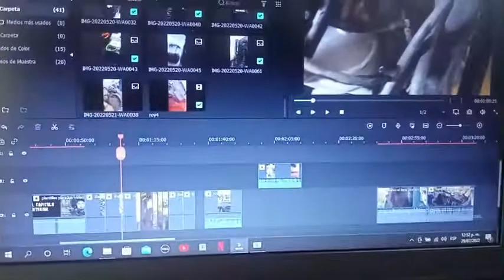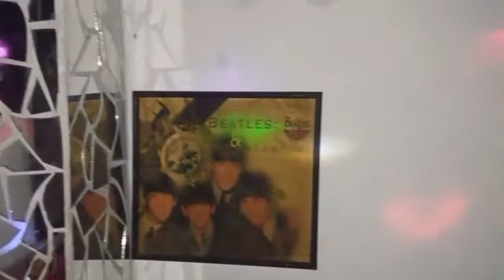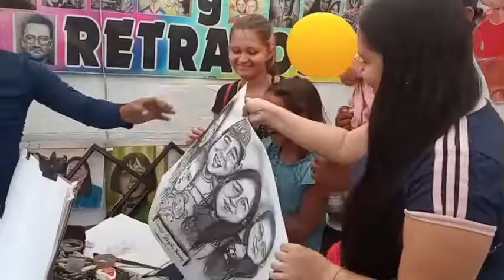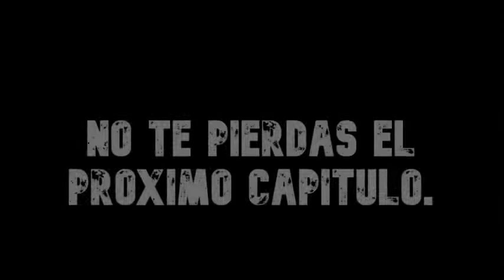¿por qué vivir en ibagué colombia?